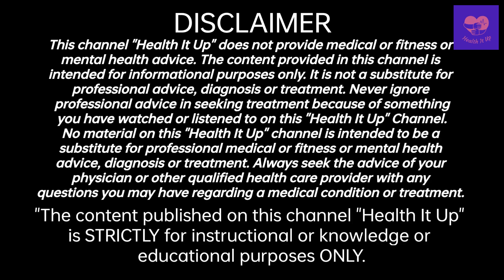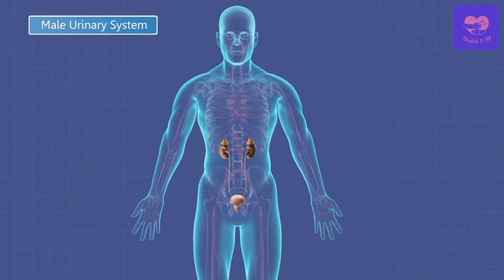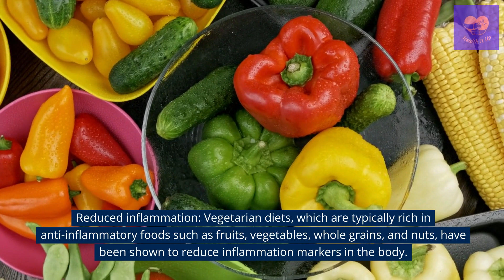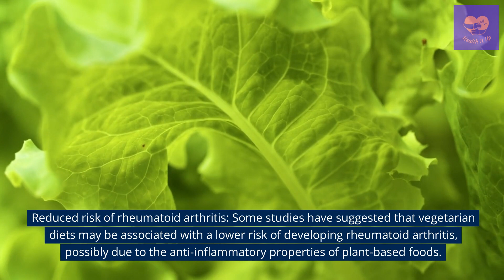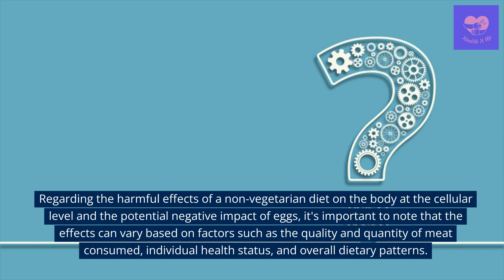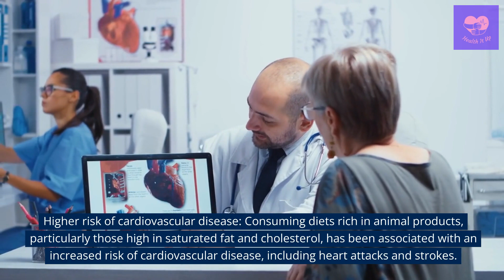The Health Advantages of Plant based Diets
In this captivating video, we delve into the incredible benefits of embracing a plant-based diet. Join us as we explore the numerous advantages that come with adopting a lifestyle centered around plant-based nutrition.

Unlock the secrets of vibrant health and vitality as we showcase the transformative power of plants. Learn how a plant-based diet can nourish your body with essential vitamins, minerals, and antioxidants, providing a solid foundation for overall well-being. Discover how these nutrient-dense foods can boost your immune system, enhance digestion, and promote healthy weight management.

References
Reference: Craig, W.J. (2009). Health effects of vegan diets. The American Journal of Clinical Nutrition, 89(5), 1627S-1633S.
Reference: Dinu, M., Abbate, R., Gensini, G.F., Casini, A., & Sofi, F. (2017). Vegetarian, vegan diets and multiple health outcomes: A systematic review with meta-analysis of observational studies. Critical Reviews in Food Science and Nutrition, 57(17), 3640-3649.
Reference: Yokoyama, Y., Nishimura, K., Barnard, N.D., Takegami, M., Watanabe, M., Sekikawa, A., & Okamura, T. (2014). Vegetarian diets and blood pressure: A meta-analysis. JAMA Internal Medicine, 174(4), 577-587.
Reference: Huang, R.Y., Huang, C.C., Hu, F.B., & Chavarro, J.E. (2016). Vegetarian diets and weight reduction: A meta-analysis of randomized controlled trials. Journal of General Internal Medicine, 31(1), 109-116.
Reference: Burkitt, D.P., Walker, A.R., & Painter, N.S. (1972). Dietary fiber and disease. Journal of the Royal Society of Medicine, 65(11), 942-945.
Reference: Taylor, E.N., & Curhan, G.C. (2006). Dietary calcium from dairy and nondairy sources, and risk of symptomatic kidney stones. Journal of Urology, 175(1), 416-420.
Reference: Tantamango-Bartley, Y., Jaceldo-Siegl, K., Fan, J., & Fraser, G. (2013). Vegetarian diets and the incidence of cancer in a low-risk population. Cancer Epidemiology, Biomarkers & Prevention, 22(2), 286-294.
Reference: Liu, R.H. (2013). Health-promoting components of fruits and vegetables in the diet. Advances in Nutrition, 4(3), 384S-392S.
Reference: Tsai, C.J., Leitzmann, M.F., Willett, W.C., & Giovannucci, E.L. (2004). Dietary carbohydrates and glycaemic load and the incidence of symptomatic gall stone disease in men. Gut, 53(6), 860-865.
Reference: Kahleova, H., Dort, S., Holubkov, R., & Barnard, N.D. (2018). A plant-based high-carbohydrate, low-fat diet in overweight individuals in a 16-week randomized clinical trial: The role of carbohydrates. Nutrients, 10(9), 1302.
Reference: Satija, A., Bhupathiraju, S.N., Rimm, E.B., Spiegelman, D., Chiuve, S.E., Borgi, L., ... Hu, F.B. (2016). Plant-based dietary patterns and incidence of type 2 diabetes in US men and women: Results from three prospective cohort studies. PLoS Medicine, 13(6), e1002039.
Reference: Tong, T.Y.N., Appleby, P.N., Bradbury, K.E., & Key, T.J. (2019). Circulating lipids and risk of coronary artery disease and stroke: A prospective study of 27,000 vegetarians and non-vegetarians in the EPIC-Oxford cohort. BMJ Open, 9(11), e031238.
Reference: Gombart, A.F., Pierre, A., & Maggini, S. (2020). A review of micronutrients and the immune system—Working in harmony to reduce the risk of infection. Nutrients, 12(1), 236.
Reference: Crowe, F.L., Appleby, P.N., Allen, N.E., & Key, T.J. (2011). Diet and risk of diverticular disease in Oxford cohort of European Prospective Investigation into Cancer and Nutrition (EPIC): Prospective study of British vegetarians and non-vegetarians. BMJ, 343, d4131.
Reference: Mangano, K.M., & Tucker, K.L. (2013). Bone health and vegetarian diets. In Vegetarian and Plant-Based Diets in Health and Disease Prevention (pp. 813-828). Academic Press.